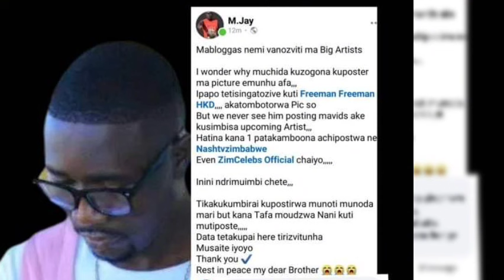Freeman HKD atumirwa kuposter mufi Garry Mapanzure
Zimbabwe Gossip latest news zimbabwe gossip extra Zimbabwe Gossip telegram group
Zimbabwe Gossip update zimbabwe gossip news zimbabwe gossip latest updates
Latest news from zimbabwe Gossip
Zimbabwe Gossip whatsapp channel
Zimbabwe celebrities
Makuhww emuzimbabwe